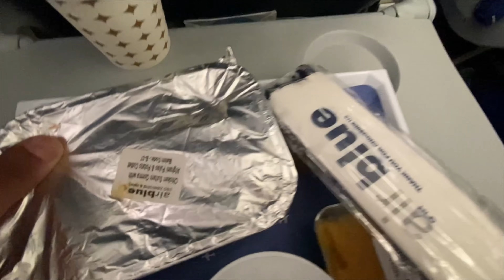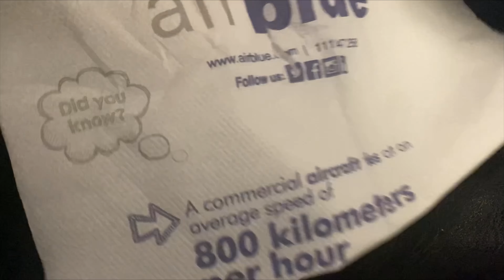Pakistan to Dubai Lahore Airport Airplane Air Blue |vlog| plastic product Pakistan